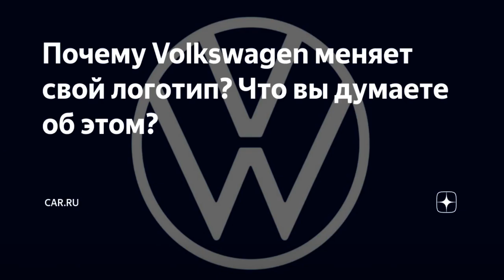Volkswagen заменил главу представительства марки в России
Концерн Volkswagen 12 января объявил о важной кадровой перестановке — главой «Volkswagen Легковые автомобили» в России стал 49-летний  Михаэль Арндт (Michael Arndt).

Арндта перебросили прямиком из Германии, где он в 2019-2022 годах на национальном уровне также возглавлял направление легковых автомобилей.

Другие карьерные вехи топ-менеджера:

В Volkswagen Арндт непрерывно работает с 1999 года, по образованию он маркетолог и менеджер, окончил университет Касселя (ФРГ) и INSEEC Grande Ecole Paris (Франция).

С 2019 по 2022 год «Volkswagen Легковые автомобили» в РФ возглавлял Томас Мильц (Thomas Milz). Причина его ухода не уточняется, однако указано, что с января он стал директором по продажам и маркетингу Volkswagen в Южной Африке.